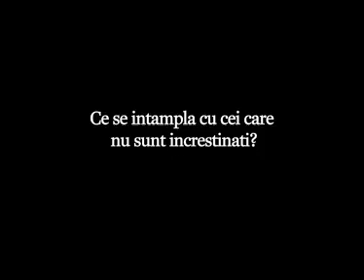(17/36) Mantuirea Neamurilor. Cele Sapte Sfintelor Taine.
Susțineți Inițiativa Misionară Creștină „Prietenii Părintelui Calistrat"
ÎN LEI: RO35 RNCB 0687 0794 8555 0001
ÎN EURO: RO08 RNCB 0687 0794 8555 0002 (Cod Swift: RNCB RO BU)
Ne ocupăm cu răspândirea învățăturii Mântuitorului Iisus Hristos în măsura resurselor de care dispunem... si nu prea dispunem :-)

(ATENȚIE ! Adresele nu sunt administrate de părintele Calistrat și nu sunt un mijloc de a intra în contact cu sfinția sa, acestea au numai un scop administrativ însă pentru situații deosebite când nu puteți merge personal la mănăstire, putem să-i transmitem părintelui un mesaj din partea dumneavoastră)

„Harul Domnului nostru Iisus Hristos să fie cu voi cu toţi. Amin !" (Rom. XVI, 24)

Mantuirea Neamurilor Cele Sapte Sfintelor Taine parintele Calistrat Chifan manastirea Barnova Vladiceni